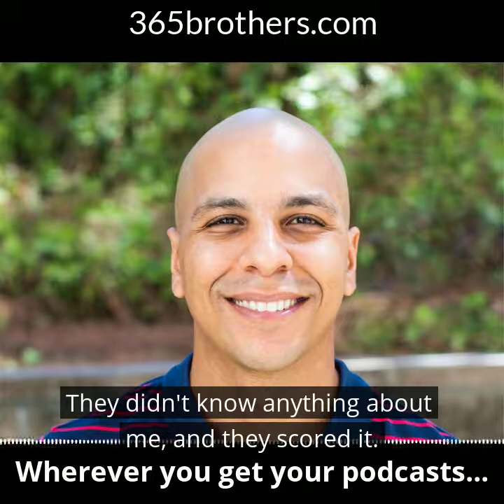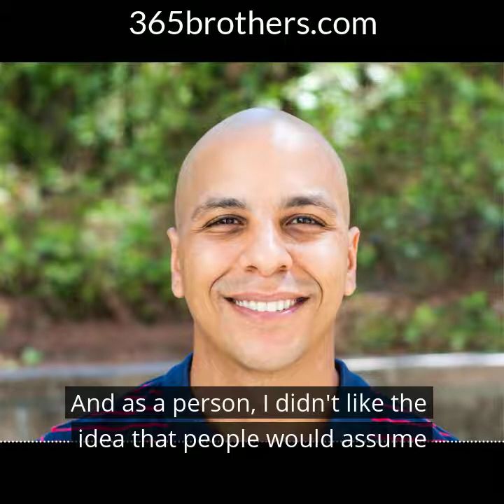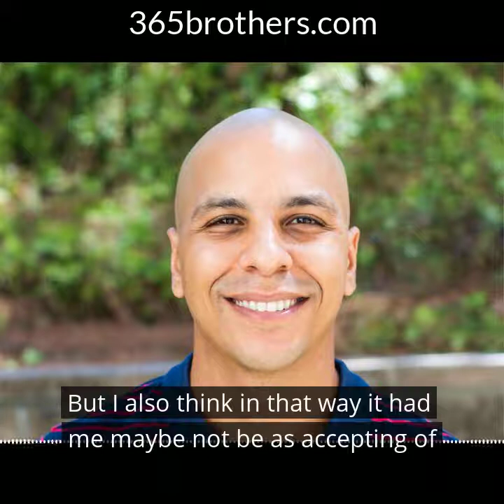Affirmative Action and Imposter Syndrome with NSF Grant Recipient Danny Almeida, Ph.D.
Check out Danny's full 365 Brothers interview wherever you get your podcasts.

Dr. Danny Almeida, Associate Professor at Cal Poly San Luis Obispo delights in helping others live their best life--his students, nephews, brothers, friends...everyone. Other topics touched on inthe full interview include interactions with law enforcement and being a police officer's son.

Are you our next guest?

Creative, Author, Educator and avid half-marathon walker.

About this podcast: In each episode, a Brother reflects on his life; explores the experience of being a Black man in America; shares his interactions with law enforcement; and answers the signature question "If America was a woman, what would you say to her? You won't find a collection of conversations with Black men like this anywhere else. Hear their wisdom. Be inspired.

Special thanks to our earliest and consistent supporters, Sonji Walker, Abigail Gonzalez and William C. Hamilton, Jr., Shedrick Sanders and Don Davis!!